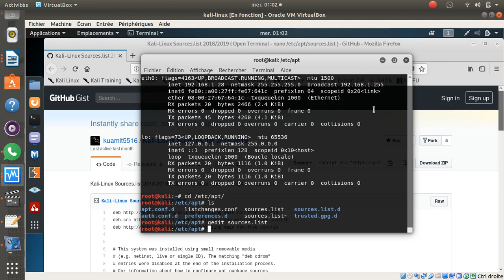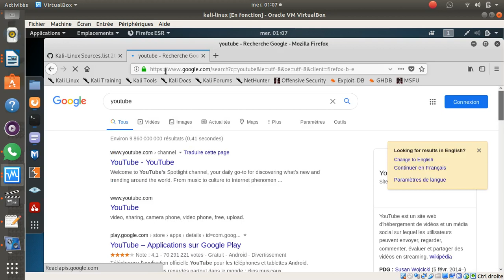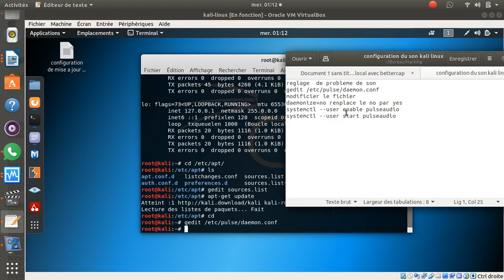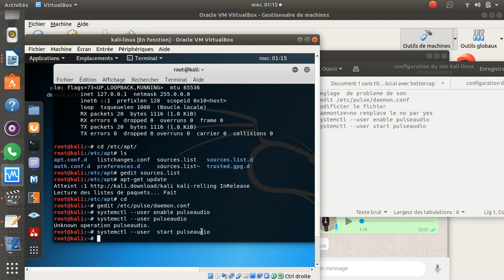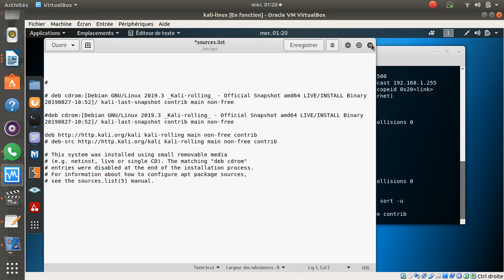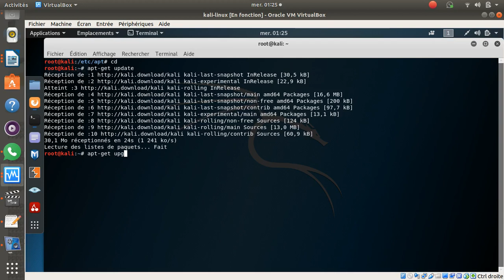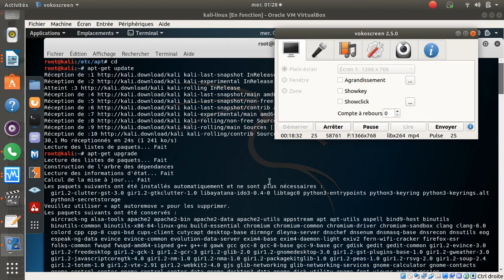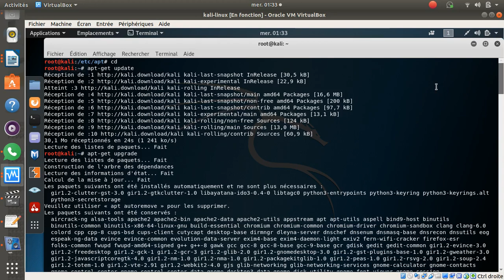comment résoudre le problème de son et faire la mise a jour du systeme kali Linux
Youssouf Abdallah:comment résoudre le problème de son et faire la mise a jour du systeme kali Linux